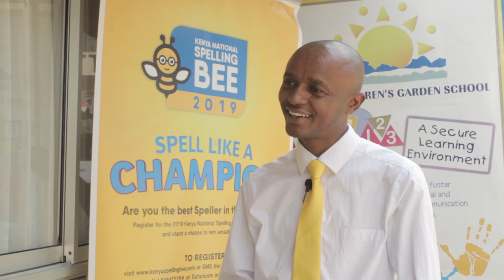2019 KENYA NATIONAL SPELLING BEE TV PROMO 2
or SMS ''REGISTER" to 21228 or dial *384*228# ( Safaricom) and stand a chance to win amazing prizes!

The dates for the 2019 Kenya National Spelling Bee Championship will be as follows;

• Registration Deadline - 20th June, 2019
• Teacher Training - 29th June, 2019
• Spelling Bee Test - 5th July, 2019
• County Championship - 13th July, 2019
• Spelling Bee TV Show - 20th July, 2019
 • African Spelling Bee - November, 2019

May the BEST Speller Win.